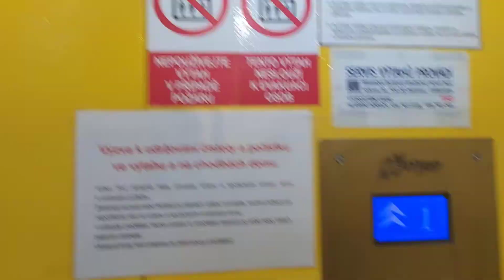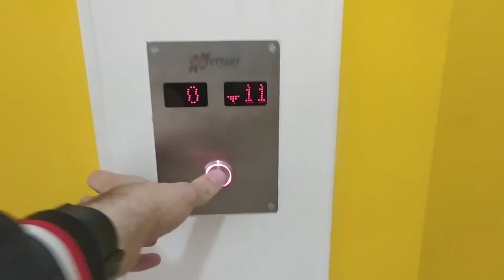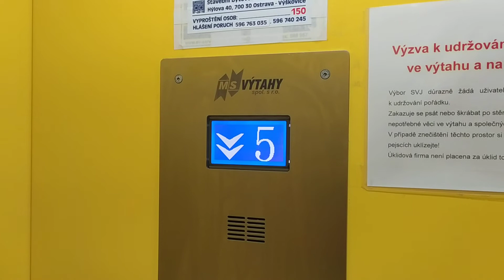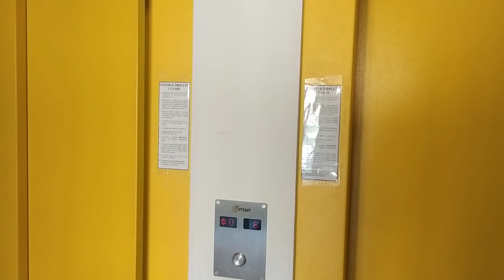Výtah MS,Ostrava,Sídliště Petra Křičky